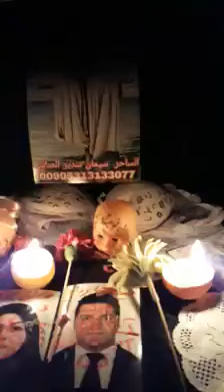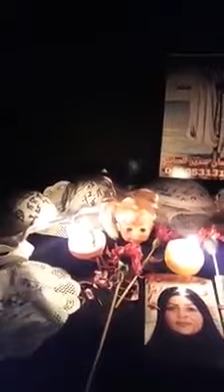amal Black magic For love problems solve